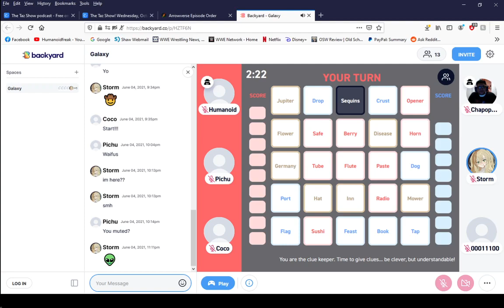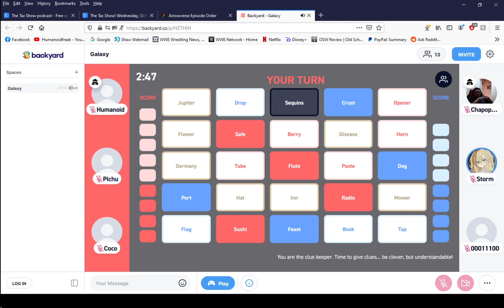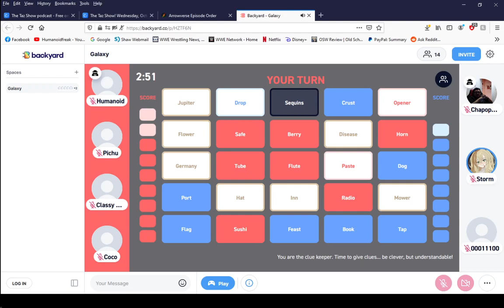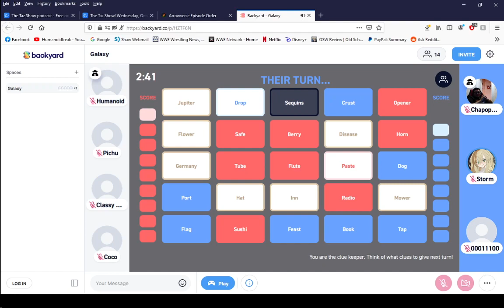Backyard Codenames - Most Confusing Codenames Game Ever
This version of Codenames is not up my alley.